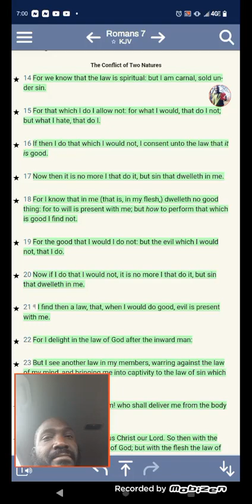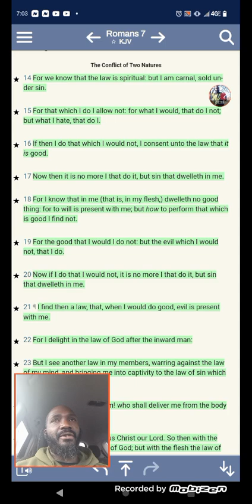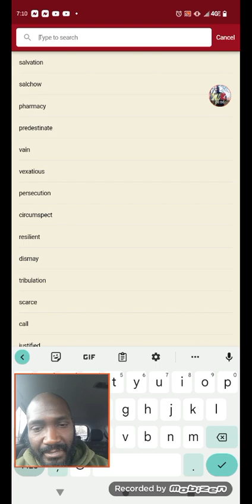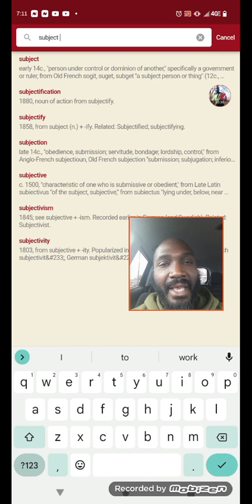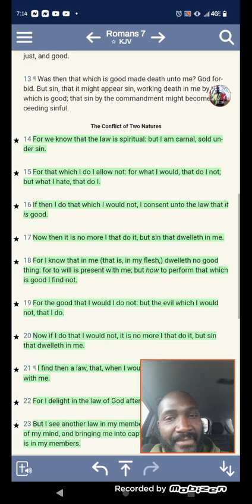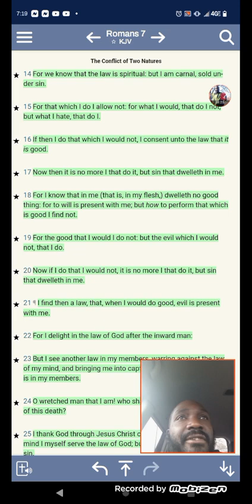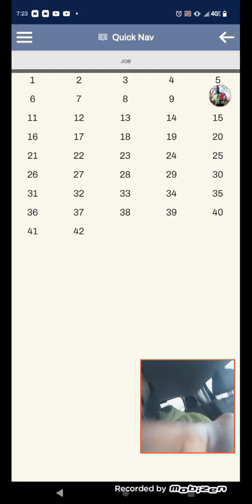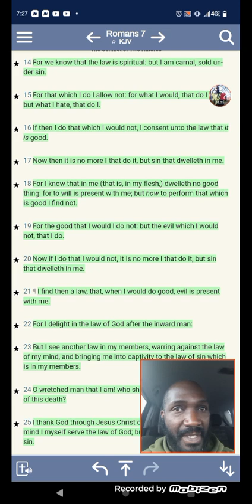Romans Chapter 7: 14-25